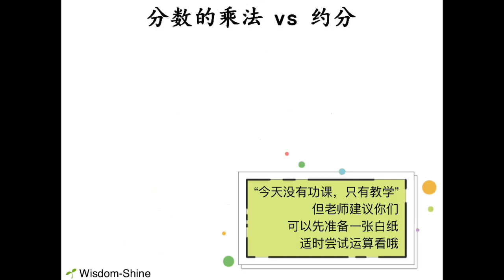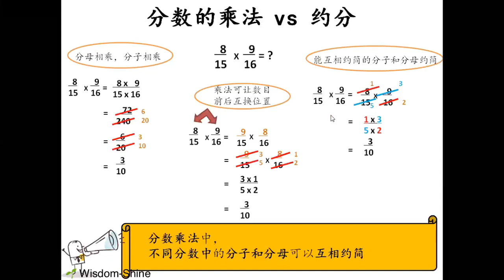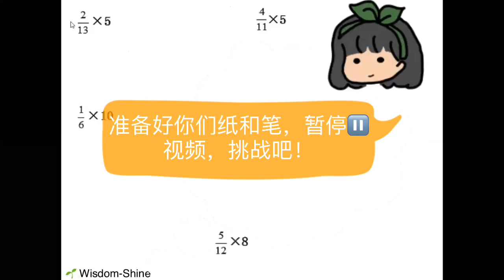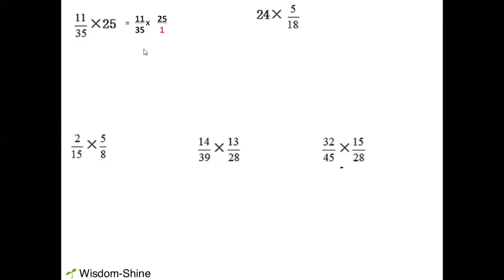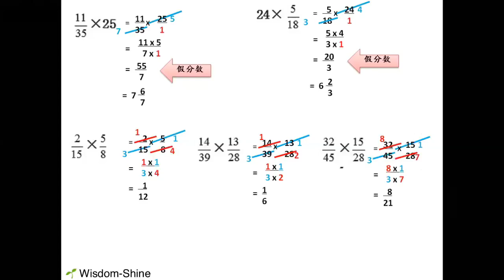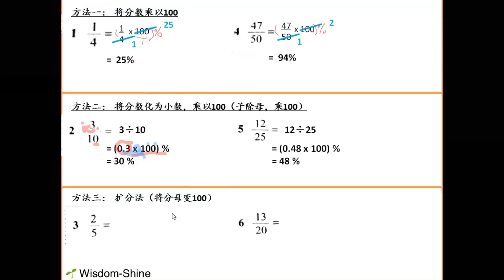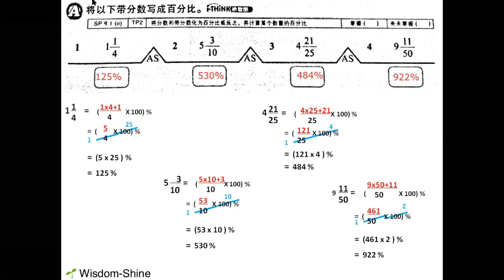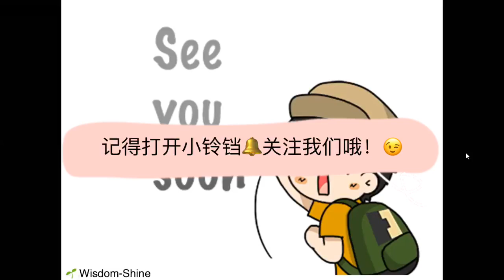智阳 5年级 @ 29/4/2020 数学复习：分数乘法 + 分数与百分比互化 （only教学）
是否常常在计算分数的乘法时，
会不知不觉花了很长时间，
又会不知不觉把分母和分子乘大了？
过后除的时候，又除到眼花缭乱呢？

今天让我们跟着智阳中心的Teacher Janice一起学习：
- 如何轻易地利用“约简”来进行分数的乘法运算
- 和一起复习一些分数乘法运算的重点吧！

MCO期间每天都会有精彩的教学在等着你哦！